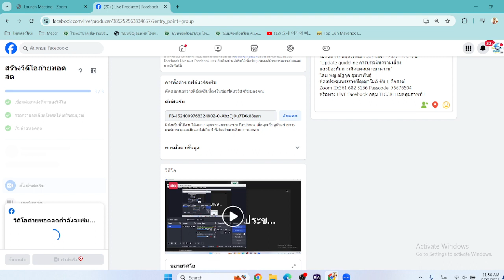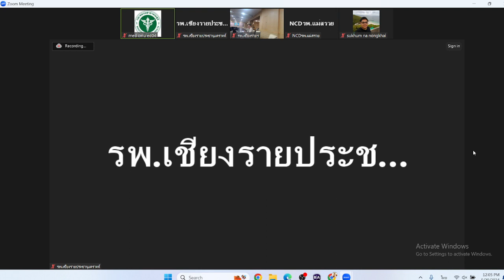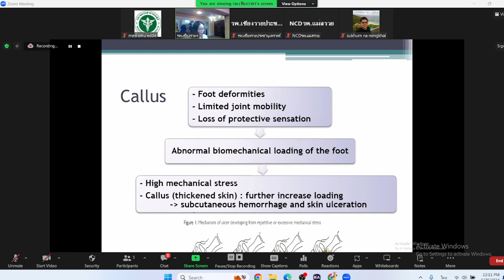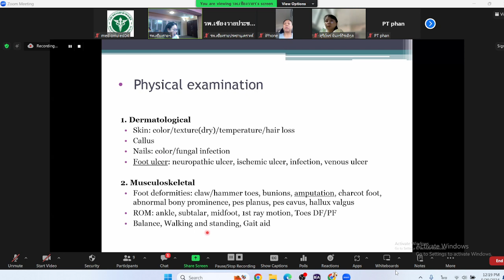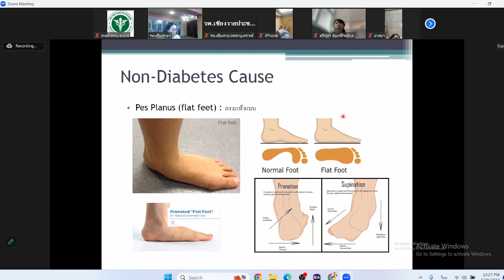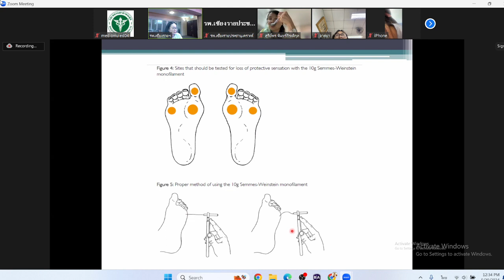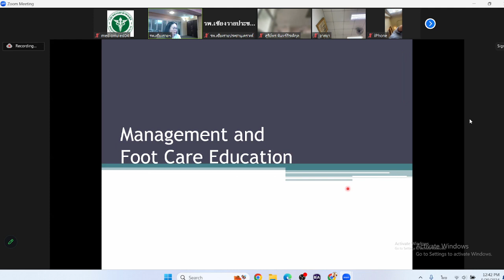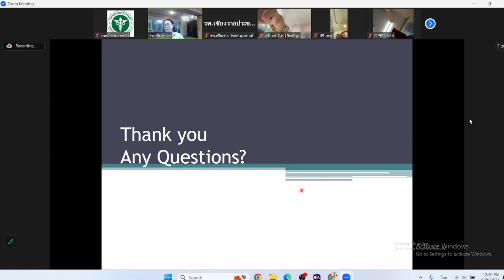Update Guideline: การประเมินความเสี่ยงและป้องกันการเกิดแผลที่เท้าของผู้ป่วยเบาหวาน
**เนื้อหาเริ่มนาทีที่ 10.49 นาที**
การประชุมวิชาการ Teleconference วันที่ 20 พฤษภาคม 2567
โดย พญ.ณัฐกุล สุมนาพันธ์ุ
แพทย์เวชศาสตร์ฟื้นฟู รพ.เชียงรายประชานุเคราะห์